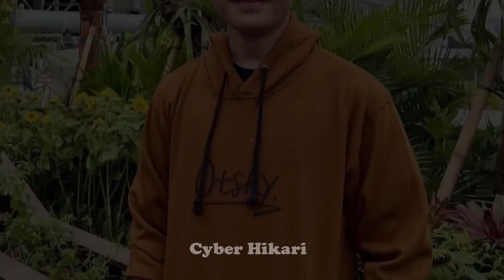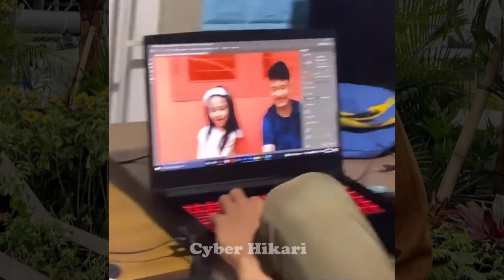Memulai Awali Tahuh Baru Dengan Yang Manis-Manis || Penampilan Baru Alwi Assegaf Awal 2022 Chek